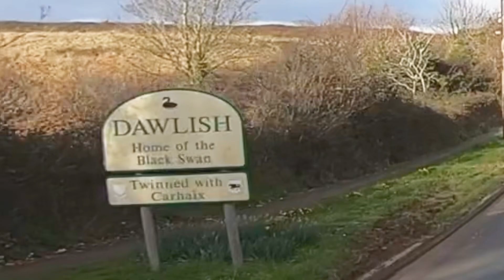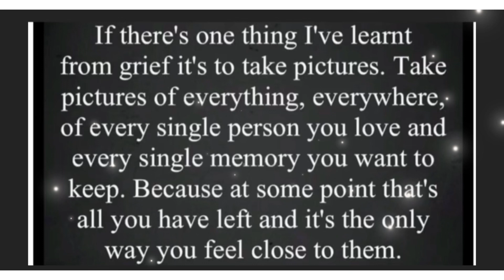A drive with us production 26/02/23 Teignmouth - Dawlish real time South Devon coast England UK 🚙🎥